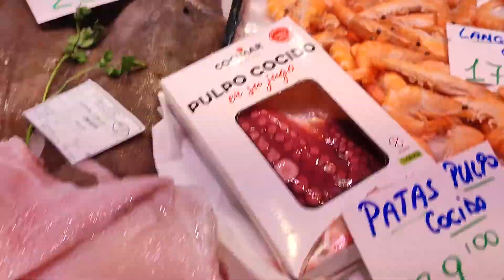4 de mayo de 2022